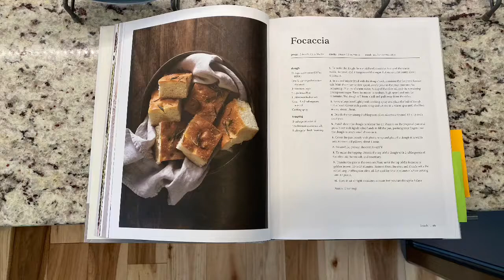Magnolia Table Focaccia Bread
Day 6 of cooking my way through Magnolia Table and today I conquered B R E A D 🤤 Specifically Focaccia with flakey sea salt and fresh Rosemary. 🥖

Finished product pictures up on my Instagram!